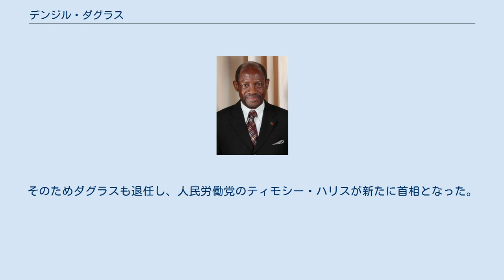デンジル・ダグラス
セントクリストファー・ネイビスの首相
セントポール・カピステール教区出身の人物
デンジル・ルウェリン・ダグラス（英: Denzil Llewellyn Douglas、1953年1月14日 - ）は、セントクリストファー・ネイビスの政治家。
元首相。
セントキッツ・ネイビス労働党(SKNLP)所属。
 セントクリストファー島北部のセントポール村に生まれ、学生時代は医学を学んだ。
1977年に理学士号を、1984年には医学士号を西インド諸島大学で取得した。
1986年に診療所を設立して開業医となり、1980年代末にセントクリストファー・ネイビス医師会の代表に就任した。
 1989年、ダグラスはセント・クリストファー選挙区から国会議員に選出され、セントクリストファー・ネイビス労働党の党首と野党院内総務に指名された。
 ダグラスは1995年の総選挙に向けて、党内の改革と活性化を図り、その結果としてその年の総選挙で勝利した。
そして連邦政府から首相に任命され、2000年3月には再任された。
2004年10月の国政選挙でも、セントキッツ島選挙区の8議席のうち7議席をダグラス率いる労働党が獲得して大勝し、首相の三期目をスタートさせた。
その後、2010年1月25日の総選挙でも労働党はセントキッツ島の8議席のうち6議席を獲得して勝利し、ダグラスは四期連続で首相に任命された。
しかし、2015年の総選挙では、労働党は議席を3つ減らして野党となった。
そのためダグラスも退任し、人民労働党のティモシー・ハリスが新たに首相となった。